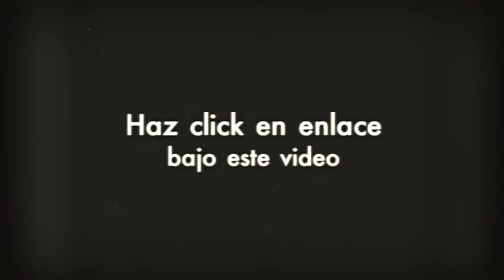escherichia coli tratamiento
¿Te gustaría saber sobre escherichia coli tratamiento? Entra y obtén toda la información que necesitas en:

También llamada como E. coli, la escherichia coli es una enterobacteria que se encuentra normalmente en el intestino de los animales, pero que a través de las aguas negras consiguen extenderse.

Aprende todo lo que necesitas saber sobre escherichia coli tratamiento, sobre sus características y alcance.

Esta bacteria es la causante de numerosas infecciones, como las de las vías urinarias, meningitis, mastitis, etc, debido a su alta toxicidad.
La infección se puede producir por tomar alimentos sin lavar, leche sin pasteurizar o por no hacer las carnes bien hechas a altas temperaturas.

Descubre todo lo que necesitas saber sobre escherichia coli tratamiento y cura el escherichia coli, para que tu
cuerpo se encuentre sano y te sientas bien.